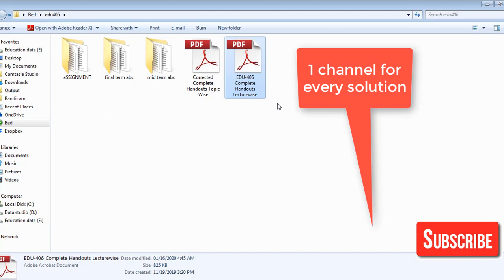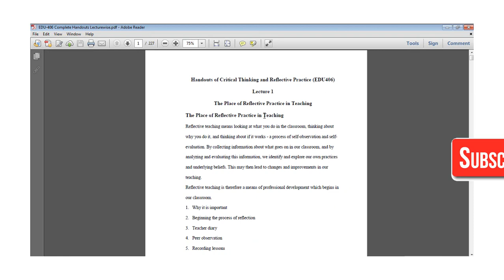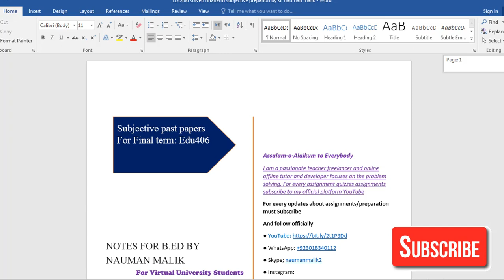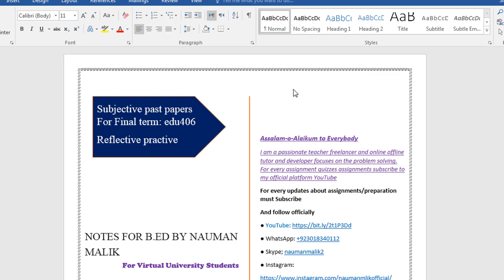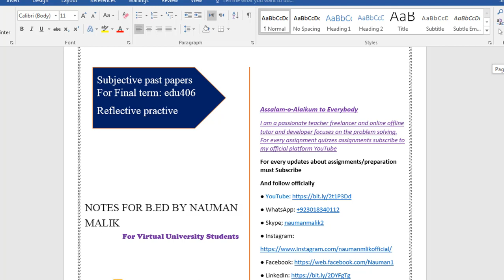Edu406 final term notes | edu406 final term guideline | how to pass edu406 | edu406 pastpaper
►Join us on study group : 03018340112
►Fb Study group:

►Is tutorials me meny topic achy sa Detials di or example b di❤❤inshallah apky achy marks ayegy.
►I hope k ye video apko achi lgi ager app ko is video sa related mazid info chaye app comment ma zror batye ga?

💻 ★ Instructions for VU_TUTORIALS 👍
► Assignment or baqi jitna b material hy totally free hy ager app mjhy inbox krien to kindly campus name or user name lizmi mention krien? ❤

◆ About Nauman Malik●◆
This is the official YouTube channel I have struggles a lot in my life I have travelled so much for to learn. My aim to spread quality education all over the world. I helped many students in examination. I m a freelancer |YouTube | SEO Maker | Online-Offline Tutor | Teacher | 
I’m passionate and modest person about creativity in my life crating many tutorials for CS students on YouTube. 1 mission help for all student specially VU all over the world. I am an online offline tutor as well freelancer trainer’s wants student should be skill full rather than memorizing.